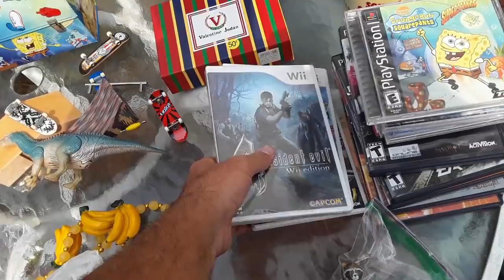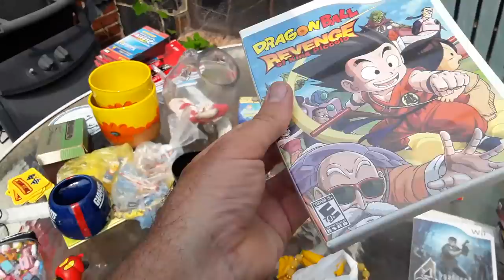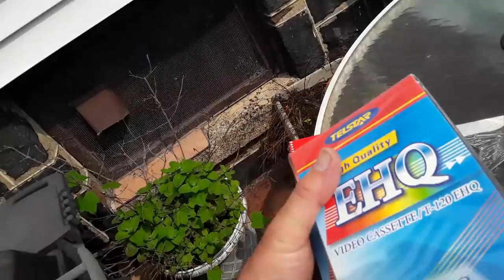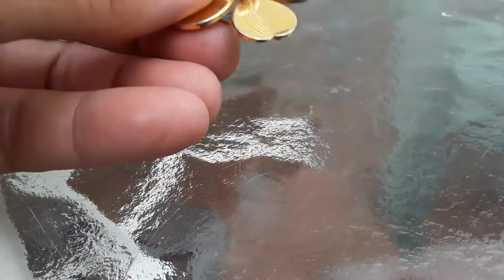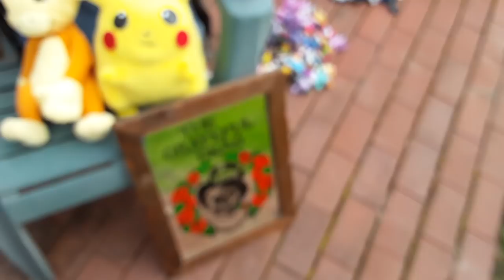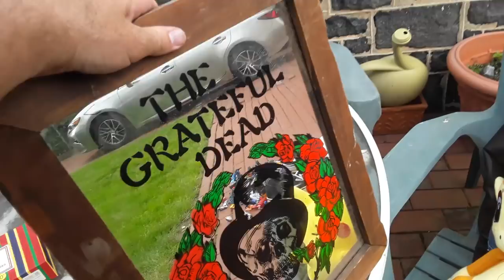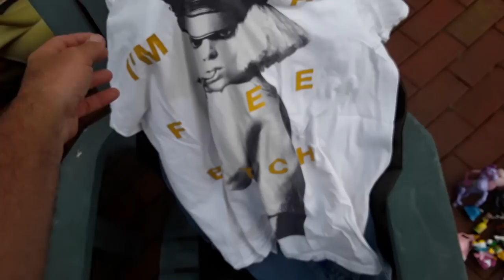Video Games Jewelry Toys Action Figures Flea Market Garage Yard Estate Sale Scores 6/1/19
Video Games Jewelry Toys Hot Wheels Matchbox Cars Transformers Action Figures Shopkins

 + Under Cover Live Hunting Flea Market Garage Yard Estate Sale Scores Finds Pick-Ups - 6/1/19

25-124